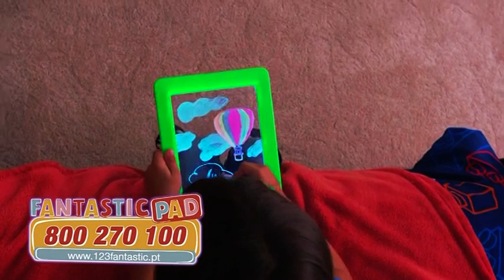Nick Jr. (Portugal) - Continuity (2021 April 1) (April request #4)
Aired after "The Adventures of Paddington" and before "The Adventures of Paddington" at 13:29 Portugal (Lisbon) time.
Reuqested by Marf (Discord)
Thanks to Mati g (Discord) for stream, DON'T ASK FOR IT.